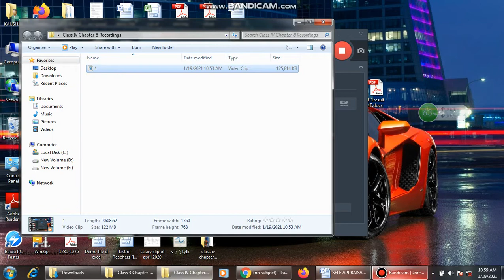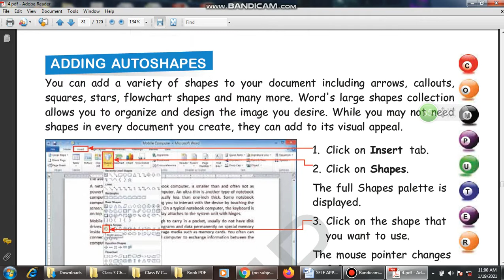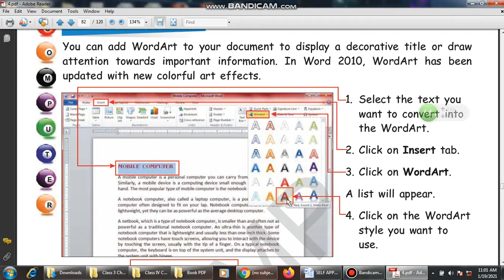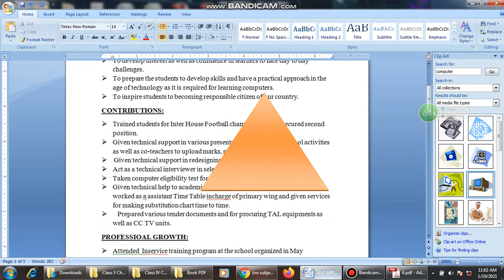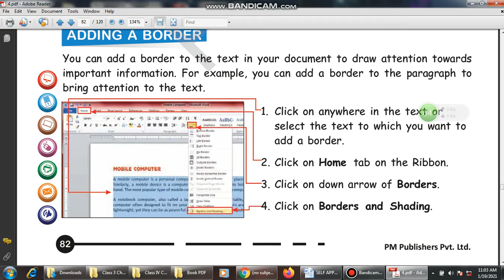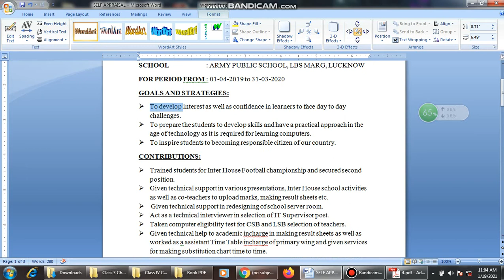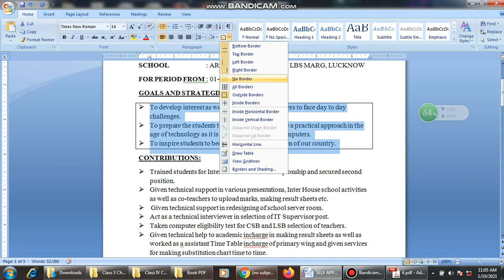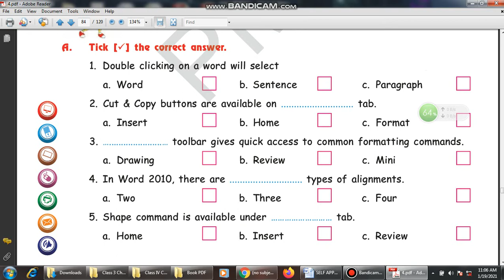Class IV Video-2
Working With MS Word